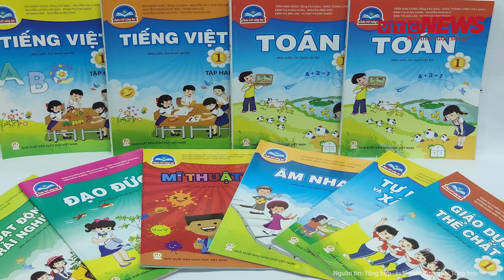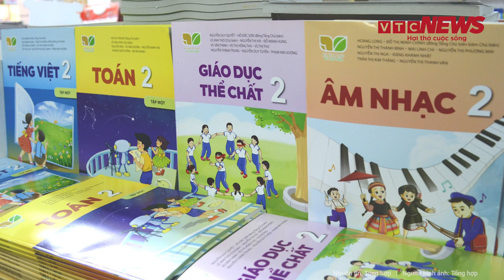'Có cần thiết bỏ ra 400 tỷ để làm thêm 1 bộ sách giáo khoa mới?' | VTC News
VTC News | 'Có cần thiết bỏ ra 400 tỷ để làm thêm 1 bộ sách giáo khoa mới?'
Đại biểu Quốc hội Nguyễn Thị Kim Thúy băn khoăn trước yêu cầu bỏ ra 400 tỷ đồng từ ngân sách nhà nước để làm thêm một bộ sách giáo khoa mới.